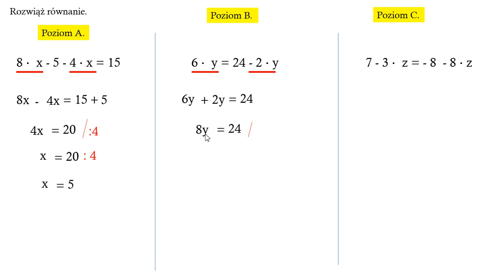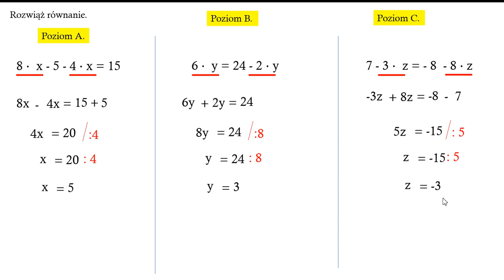Rozwiąż równanie - 3 przykłady